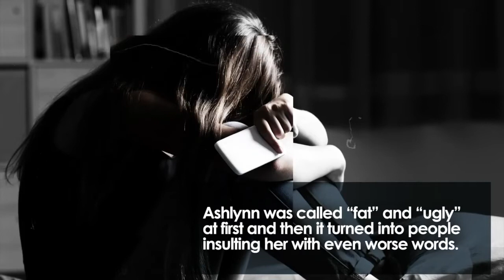A harsh word is like a bullet.Watch Ashlynn's story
Remember that every word matters,
 And that words can impact someone for years.
A harsh word is like a bullet.
A good word reassures the soul.